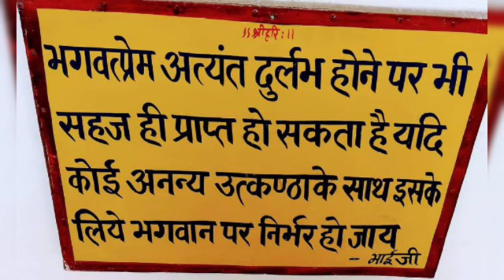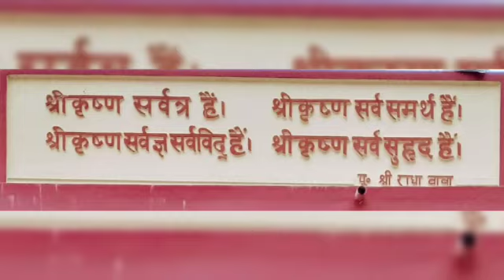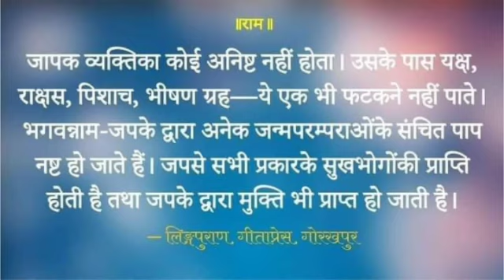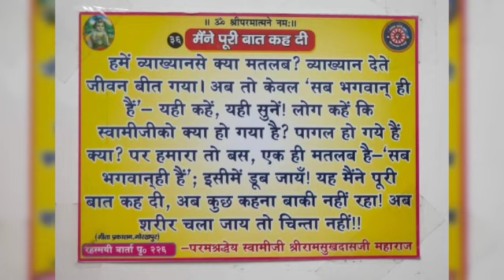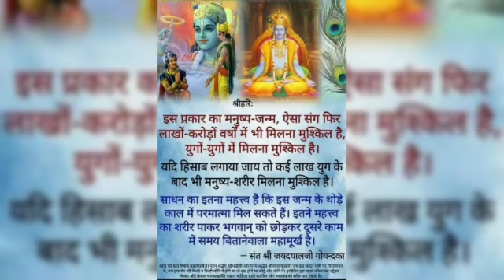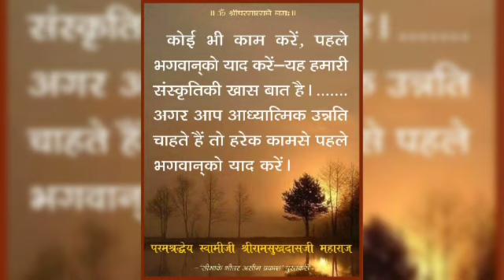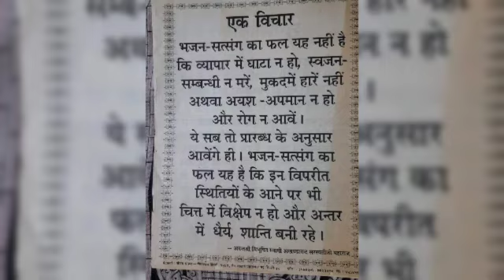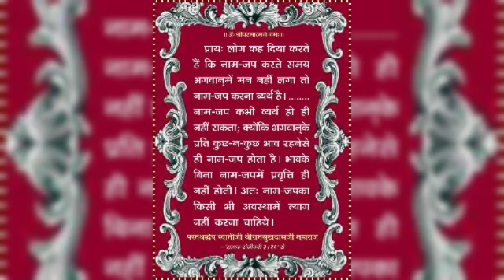नाम जापक साधक अवश्य सुनें ||नाम जापक संत अनिरुद्ध जी महाराज